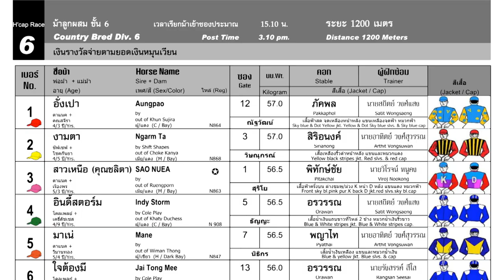NGARM TA wins! - 23/06/2024 - Race 6 - Division 6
Bangkok, Thailand - NGARM TA wins! - 23/06/2024 - Race 6 - Division 6